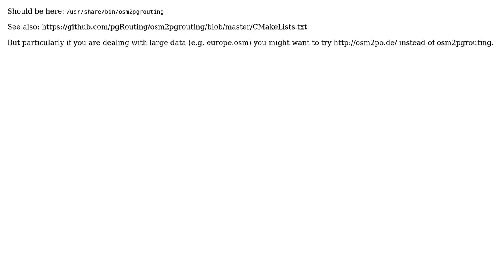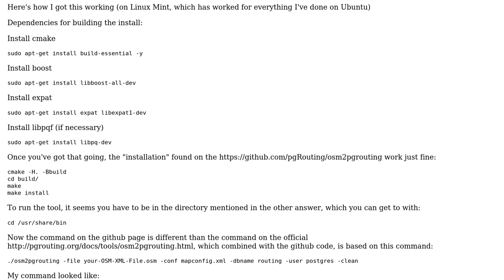GIS: osm2pgrouting command not found (2 Solutions!!)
GIS: osm2pgrouting command not found

With thanks & praise to God, and with thanks to the many people who have made this project possible! | Content (except music & images) licensed under CC BY-SA | Music | Images & others | With thanks to user Phil Donovan user Frank user DPSSpatial_BoycottingGISSE and the Stack Exchange Network Trademarks are property of their respective owners. You are responsible for your own actions.